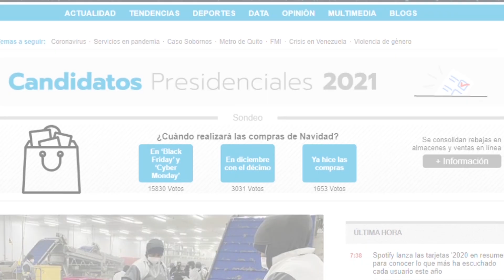La historia del diario El Comercio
Investigación y redacción: Génesis Eras
Locución y edición: María Patricia Estrella